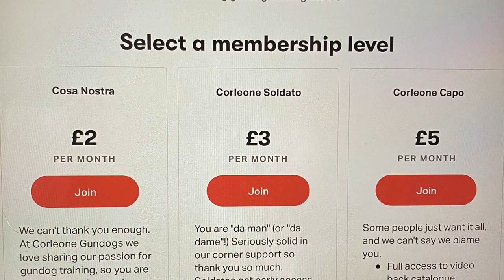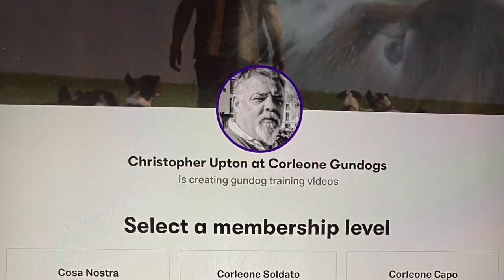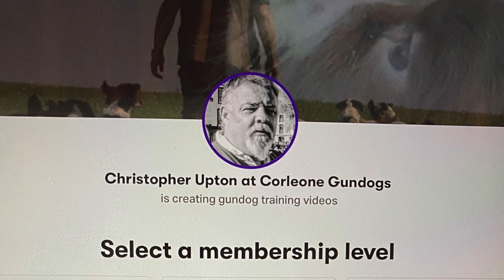Gundog Training. Patreon test video